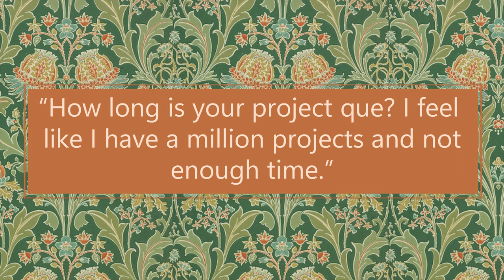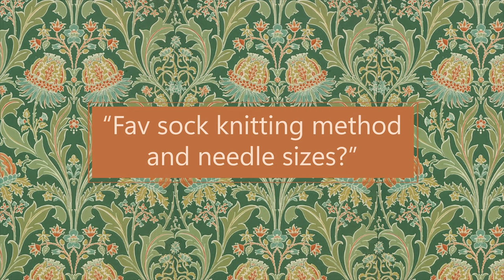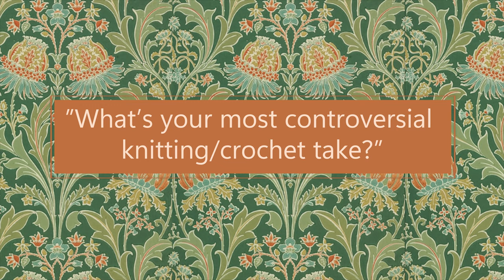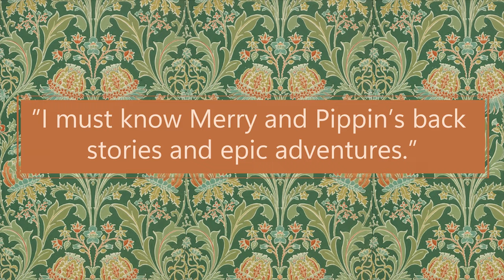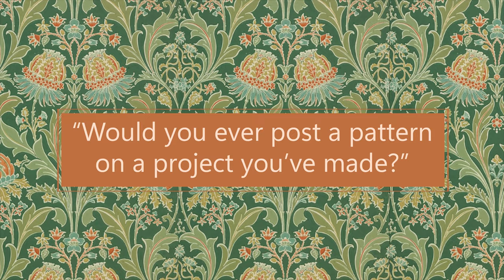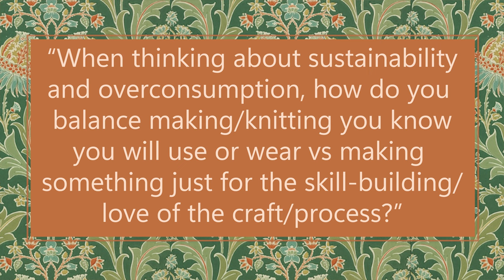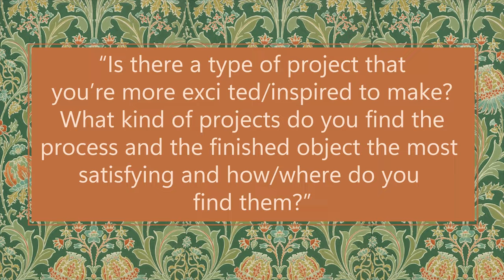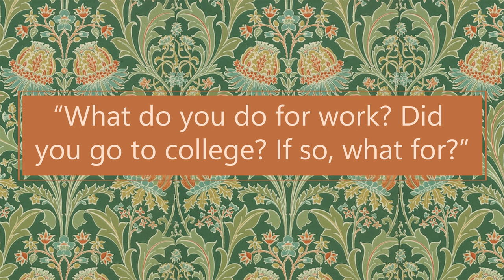Q&A - Knitting, Crochet& Other Stuff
Timestamps ⌛
00:00 - Intro
1:40 - Project Que
2:34 - Favorite Book
4:50 - Socks/Needles
6:08 - Favorite Pattern
8:35 - Controversial Take
10:21 - Dream Job
11:01 - Favorite Yarn
11:47 - Cats
13:37 - Circular Needle Sizes
14:02 - Cat Shame
14:40 - Pattern Designing
15:25 - The Places I've Been
21:03 - Projects I'm Excited For
23:18 - Unique Yarn
24:35 - College & Work
26:27 - My Project Process
27:49 - Swatches
28:44 - Movies
31:09 - Dream Project
33:11 - Married Life
35:12 - Goodbye :)